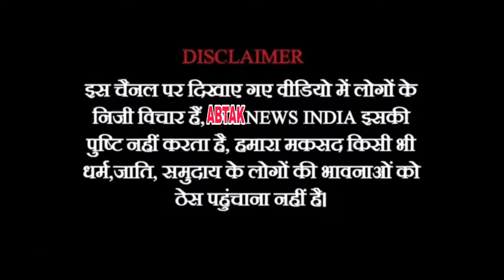मालेगावं की अदालत में अद्वय हिरे की जमानत रिजेक्ट होने का असली कारण | AbTak News India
@abtaknewsindia1 मालेगावं कोर्ट में अद्वय हिरे | क्यों रिजेक्ट हुई? ॲडव्होकेट वासिफ़ ने बताया मामला @abtaknewsindia1